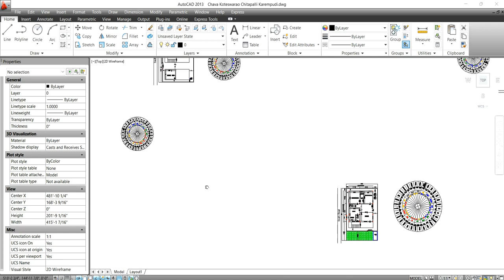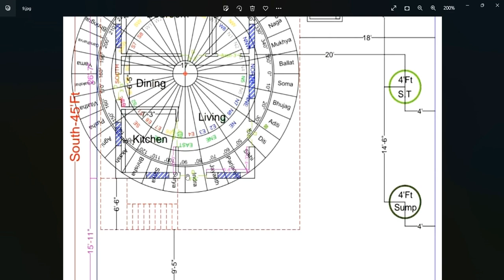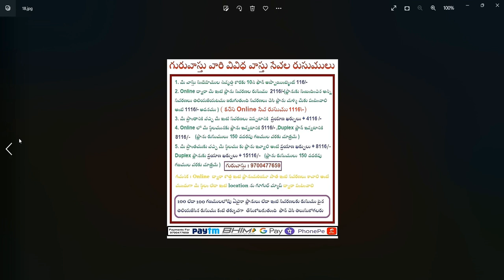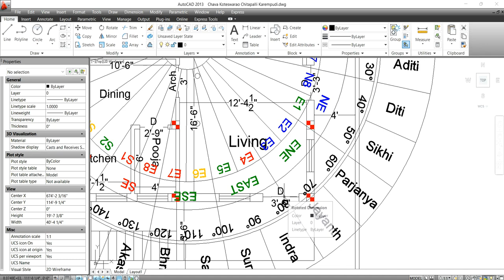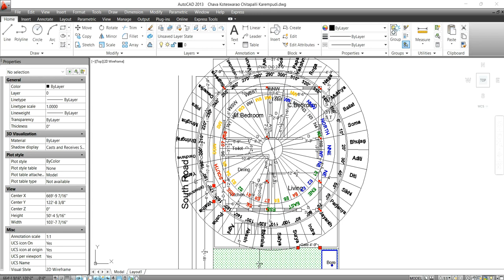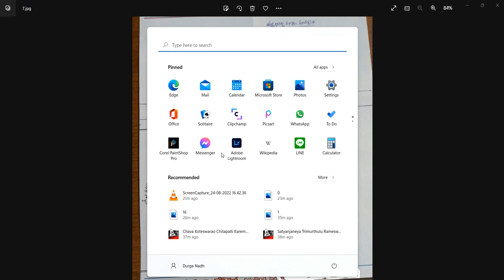బోరు, సంపూ - సొంతస్థలంలో దారి - మధ్య ద్వారములు - విజయగృహం - వాస్తు || Guruvastu